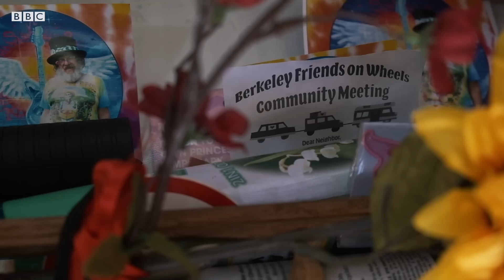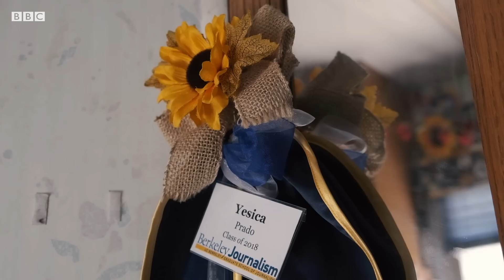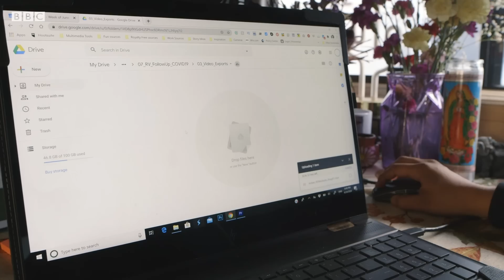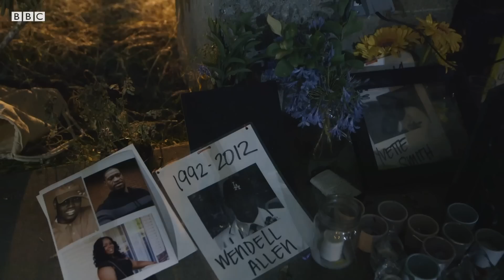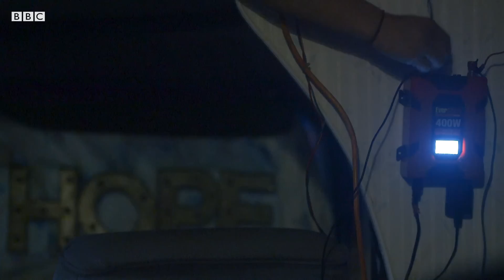Cómo es vivir en una casa rodante en EE.UU., el país más afectado por la pandemia de Covid-19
Yesica Prado estudió en la cuarta mejor universidad del mundo, según los rankings, y aun así no puede costear una vivienda con su profesión en Estados Unidos. La periodista y fotógrafa de 28 años vive en una casa rodante en California, específicamente en Berkeley, una ciudad en la que el costo mensual promedio de la renta de un apartamento es de US$3.200, más del doble de la media nacional. En ese mismo lugar, que queda a 20 minutos de San Francisco y está cerca de las sedes de las compañías de tecnología más poderosas del mundo, Prado estudió un posgrado en la pública y prestigiosa Universidad de California en Berkeley.
En la calle en la que Prado estaciona su casa rodante hay, según calcula, al menos 40 o 50 personas más que viven en los mismos tipos de vehículo que ella o en sus autos.
Están ahí por diversas razones, pero una predominante es el altísimo costo de la vivienda en la zona, en gran medida estimulado por los altos salarios que paga el sector tecnológico.
“Ningún día es igual al anterior. Lo primero que la gente tiene que buscar es dónde ir al baño y buscar comida, las cosas no vienen a ti”, describe Prado sobre su rutina diaria.
El inicio del día, que por lo general viene acompañado por el estruendoso ruido de la calle, también es el comienzo de una jornada de trabajo para muchos de sus vecinos.
La joven fotógrafa y periodista de origen mexicano decidió invertir el dinero de un préstamo universitario en la casa rodante en lugar de en una habitación alquilada para asegurar un techo permanente.
“Mi miedo era no encontrar trabajo al graduarme y no tener dinero para pagar las cuentas. Compré un vehículo así porque trae algunas comodidades”, dice.
California, considerada la quinta economía del mundo, padece de una aguda crisis de viviendas accesibles y tiene la población sin techo más numerosa de Estados Unidos.
“Un vehículo es un hogar y esa es la realidad que mucha gente está viviendo”, señala Prado.
La pandemia del coronavirus ha sido todavía menos amable con quienes viven en condiciones como la de Prado. Con el cierre de gimnasios, bibliotecas y otros espacios útiles para ella, tuvo que ingeniárselas para subsistir.
Esos ingenios son los que documenta en este video, su “Diario de cuarentena”.

*Este filme fue producido por Yesica Prado en alianza con CatchLight y el San Francisco Public Press y con el apoyo de la Fundación Kresge y de Facebook/Lenfest Community. Natalia Pianzola y Patricia Sulbarán adaptaron el documental para BBC Mundo.